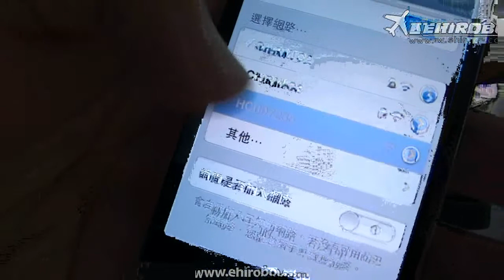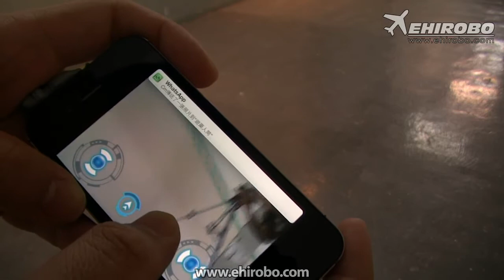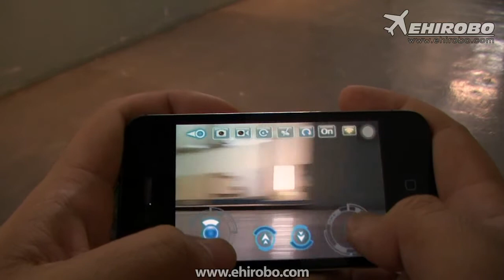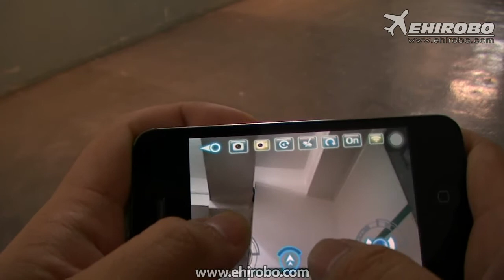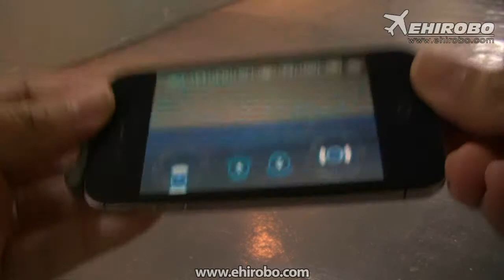eHIROBO.com - Happy Cow i-spy Tank iPhone iPad iPod RC Toy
Happy Cow (HC-777-287) iPhone Controlled i-spy Tank with First Person View Camera RTR - WIFI

Something fun for everyone. The New Happy Cow i-spy tank. Drive it using your iPod, iPad or iPhone with first person view. Truely Fun for whole family!

Features:
‧Wi-fi controlled
‧View your video simultaneously
‧Photo image record
‧Video record

Specification:
‧Control: Operated by your iPod (2nd, 3rd and 4th generation), iPhone device or iPad tablet
‧Camera: Manually adjustable, it streams live video and takes photos
‧Wi-Fi: Generates its own wireless connection for your device
‧Wireless range: Travels up to 20m, unobstructed, explores up to 10m, around walls into other rooms
‧Navigate: Use the on-screen driving arrow controls
‧Move Motion Mode: Use your device built-in accelerometer to make it like a steering wheel in your hand
‧Power: 6 AA batteries (not included)
‧Free App: Download it from the iTunes App store
‧Dimension: 230*190*194mm